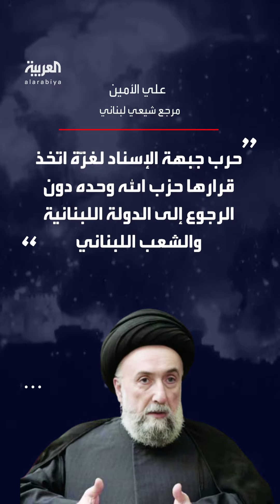مسؤول إعلام "حزب الله" يعتذر للنازحين.. ويقول: وجود القوات الإسرائيلية على أرض لبنان "خطوة تكتيكية"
بعد "الاعتذار" للنازحين.. مسؤول الإعلام بـ"حزب الله" يقول: منفتحون على أي جهد لوقف الحرب.. ووجود القوات الإسرائيلية على أرض لبنان "خطوة تكتيكية"